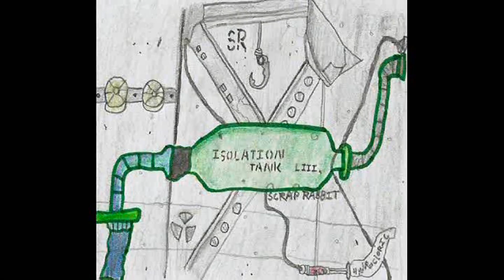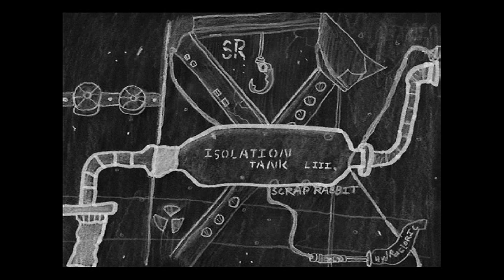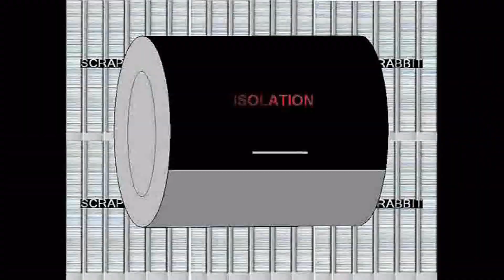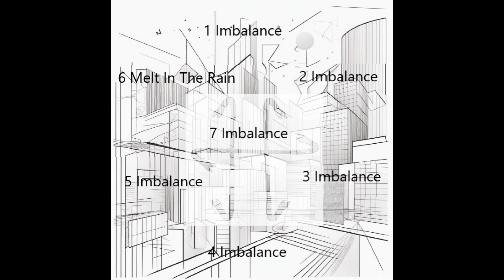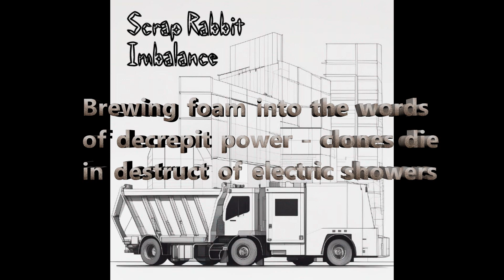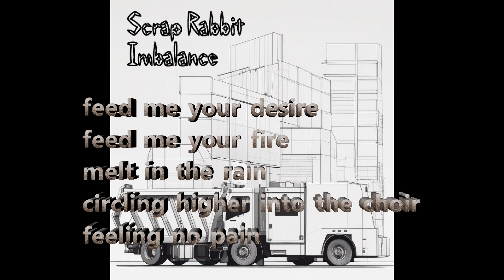Scrap Rabbit - Imbalance (EP)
1: Imbalance 0:00
2: Imbalance 2:22
3: Imbalance 3:29
4: Imbalance 4:55
5: Imbalance 6:31
6: Melt In The Rain 7:59
7: Imbalance 10:09
𝄴ₕₒₒₛₑ ₁₀₈₀ₚ․
Brewing foam into the words of decrepit power
clones die in destruct of electric showers
stuck in imbalance colors caged in vision Beholders
dripped elements of deformed hopeless folders

feed me your desire
feed me your fire
melt in the rain
circling higher
into the choir
feeling no pain

let's rise far away
no darker way to fade
hope gone in the raid
melting under the shade

I'd die on you
I'd kill for you
I'd kill you too